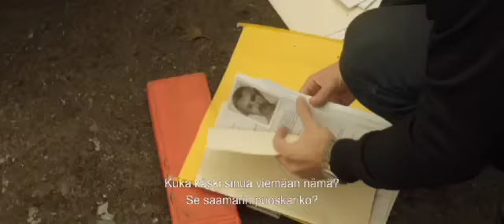Pioneer - sukellus meren syvyyksiin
PIONEER sijoittuu 1980-luvun alkuun Norjan öljybuumin alkuaikoihin. Pohjanmereltä löydetään valtavat öljy- ja kaasuvarannot ja niiden rikkaudet aiotaan tuoda maihin 500 metrin syvyydessä kulkevaa öljyputkea pitkin.

Ammattisukeltaja Petter, jonka unelmana on aina ollut Norjanmeren syvyyksien saavuttaminen, on kyllin kurinalainen, sitkeä ja urhea mies ottaakseen vastaan maailman vaarallisimman tehtävän yhdessä veljensä Knutin kanssa. Yllättäen traaginen onnettomuus muuttaa kuitenkin kaiken. Petter lähetetään suorittamaan vaarallista hanketta, jonka pelinappulaksi hän on tietämättään joutunut. Vähitellen hän tajuaa olevansa ylivoimaisen haasteen edessä ja että pelissä on hänen henkensä.